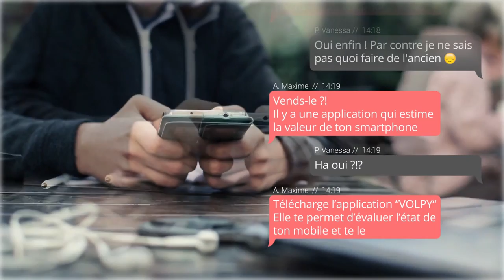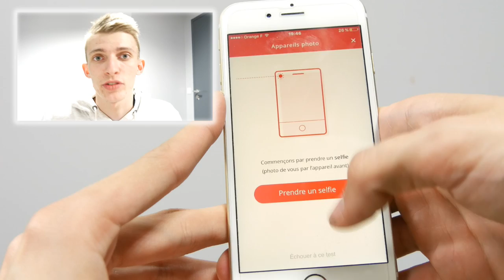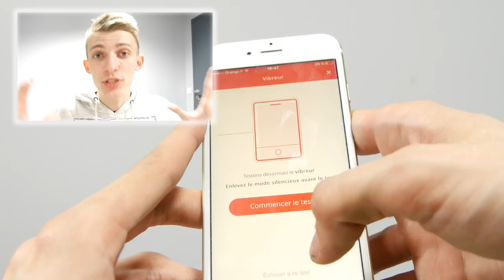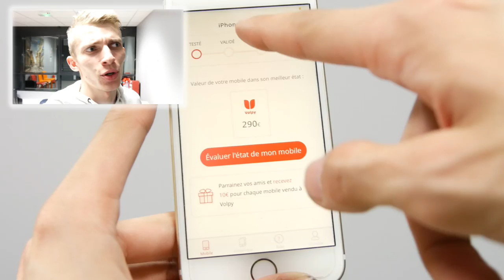VOLPY - NE JETEZ PLUS VOS SMARTPHONES !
Cette vidéo est en collaboration avec la marque VOLPY.
VOLPY - UNE APPLICATION POUR NE PLUS JETEZ TON SMARTPHONES !

Application Volpy ! Ne jetez plus vos smartphones ! :D

Bon visionnage ! ;)